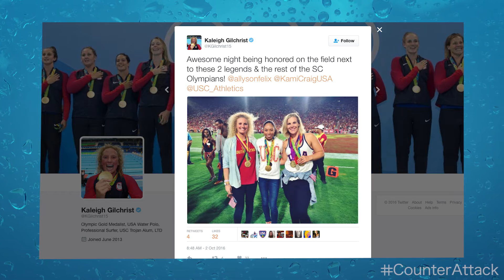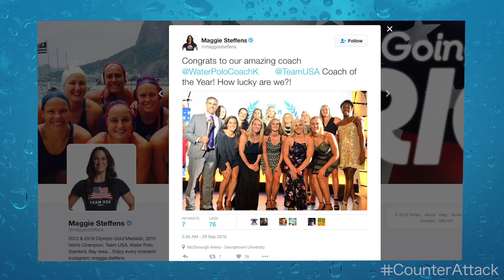The Counter Attack Ep. 80 -- October 5, 2016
Greg Mescall is live from the White House to discuss the Team USA Awards, catch up with Sheinelle Jones and Al Roker from The Today Show and highlight former Olympians trying to make a difference. Happy WaterPoloWednesday!